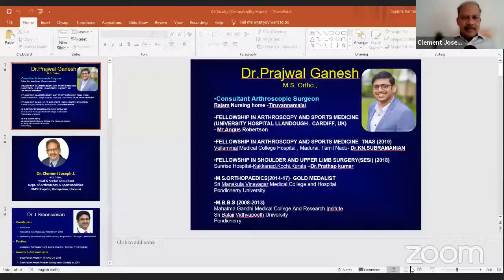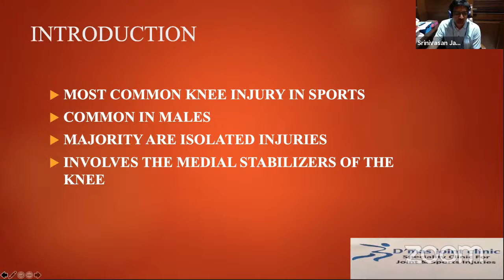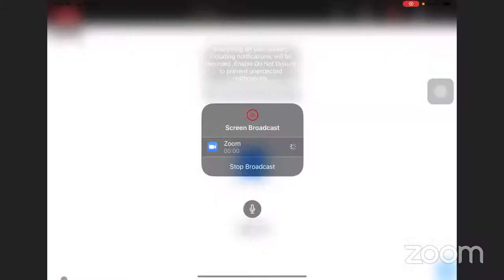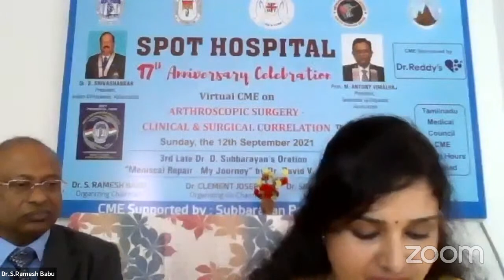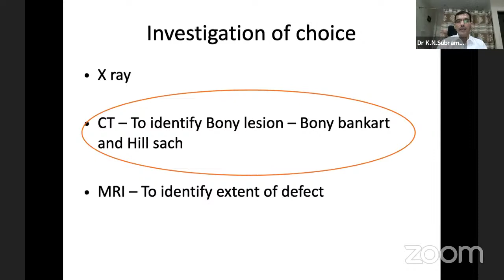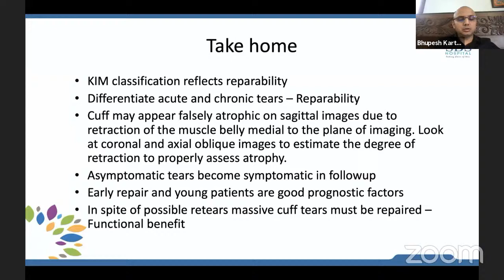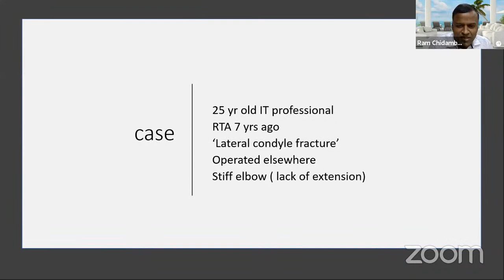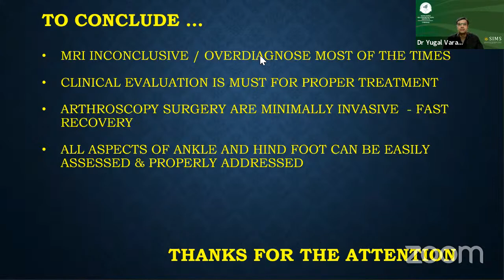SPOT Hospital Virtual CME : Clinical and Arthroscopic Correlation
🔺12th Sep : 10.00 to 2.00 pm

♦️In Collaboration with TNOA & IOA